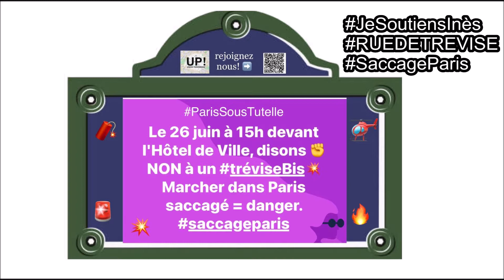Discours Aurelien pour soutenir Inès.